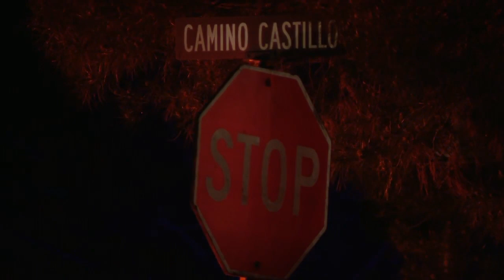Man accused of shooting, killing his wife arrested in Cd. Juarez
The man accused of shooting and killing his wife in Mesilla was apprehended in Ciudad Juarez officials with the Mesilla Marshal Office announced on Wednesday.

Authorities were searching for 57-year-old Oscar Sandoval who is accused of shooting and killing his wife 39-year-old Shiereen Al-Jibury.